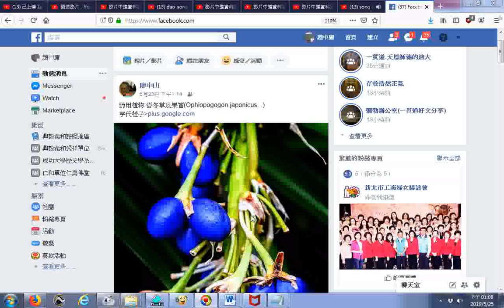藥用植物麥冬草及果實Ophiopogogon japonicus 20190525facebook廖中山網友分享